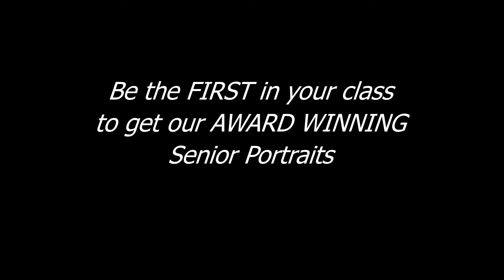Model Call: Class of 2017 Seniors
2017 Seniors - Show us your passion!  We're looking for models for new product samples and marketing campaigns.